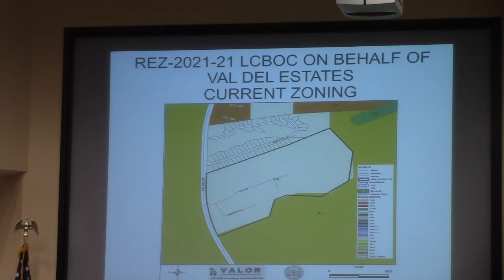5.g. REZ-2021-21 LCBOC on Behalf of Val Del Estates, Val Del Road, @ LCC Regular - 2021-10-12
5.g. REZ-2021-21 LCBOC on Behalf of Val Del Estates, Val Del Road, P-D Amendment, Water & Sewer, ~56 acres